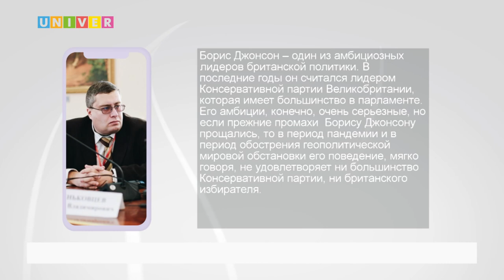НОВОСТИ КФУ ОТ 11.07.2022